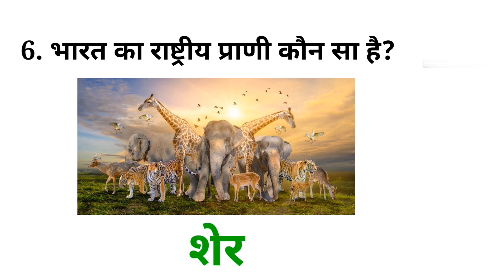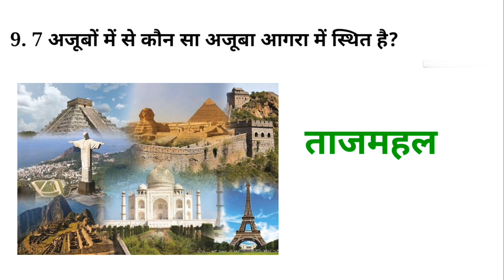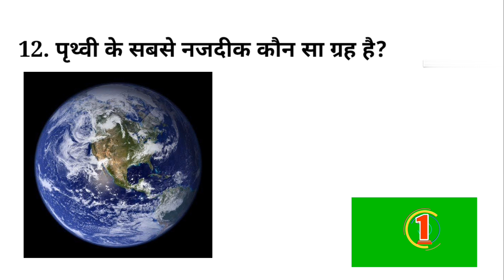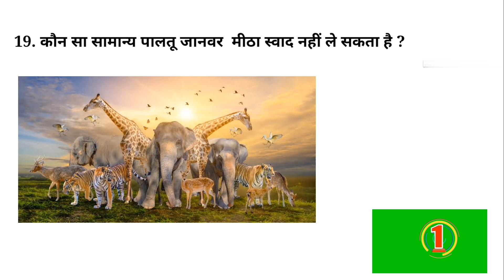GENERAL KNOWLEDGE ll GK QUESTIONS AND ANSWERS🤔😳 ll GK qiestions ll GK IN HINDI ll DAILY gk l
Top 20 GK Questions. GK quiz. general_knowledge youtubevideo full video. bonus is also in this video. Top 20 important gk questions.
which include
1. indian Polity
2. Science
3. Economics
4. Sports
5. International sports
6. Most famous personalities
7. Prime Ministers
8. General Awarness
9. Geographical Regions
10. Environment
and many more and this will help u guys for many competative exams.
GK
1. MODERN INDIAN HISTORY
2. SPORTS
3. INTERNATIONAL SPORTS
4. GK
5. NATIONAL GAMES
6. SCIENCE QUESTIONS
7. GEOGRAPHY GK
8. FAMOUS INDIAN PLACE
9. IMPORTANT COMPETATIVE GK
10. GK FOR KIDS
11. GENERAL KNOWLEDGE
12.  GENERAL APTITUDE
13. World Geography
14. Indian Politics
15. Chemistry
16. indian politics
17. general science
18. honors and awards
19. technology and culture
20. world organization
21. famous personalities
22. physics
23. indian economics
24. invention
25. book and authors
26. famous sports

Short video
Shorts
Cartoon cartoon
Gana
Patang
Kartun
Balveer
Bhojpuri song
Bhutiya cartoon
Blackpink
Chate bhai bade bhai
Dogs
Dog video
Funny video
Granny granpa ki short video
Konsa janwar 6 mahine sota h
New song
Patang ki video
Tarak mehta ka oolta chasma
Amazing facts
Cake
Hathi raja
Icecream
Hathi raja bhit bde
Gulsan
Fish cooking
Khani
Love games
Scooty
Chotu dada tractor wala
Desh bakhti song
Dj wala gana
Dance
Gajnan mahraj
Funny shorts
Gk
Hindustan pakistan match
Mukaddar ki sitara
Nikku blocks
Urfi javed
26 january ka status
5 minute crafts
3 idiot full movie
Abc news
Akki ki shadi
Alif laila
Army
Bts
Baklol video
 Balveer
Bheega bheega h sama
Black day
Bhootnika
Boodymery
Cartoon
Bullet raja
ias gk
upsc important gk questions
ias interesting questions and answers
ips gk questions and answers
ias ips gk questions
ips interview gk questions
gk questions and answers important
Upsc gk questions in Hindi
Hindi quiz questions and answers
GK
 Knowledge
Important Gk
Gk mcq
Daily mcq
India gk mcq
Gk mcq for conpetative exam
Upsc quiz
Latest gk mcq with answers
Interesting gk gs quiz mcq

gk questions YouTube channel
new gk questions gk world
interesting gk channel
daily gk questions and answers
knowledge facts channel
gk amazing facts
interesting questions, science and general facts